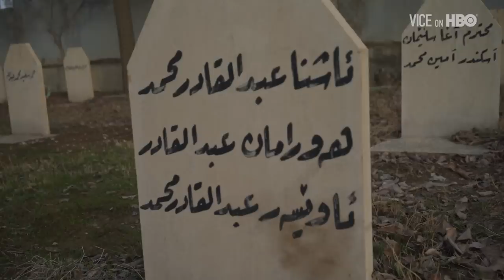The Fight For a Kurdish State I VICE on HBO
The Kurds have played an instrumental role in the fight against ISIS. Although their case for independence is rarely made, the Kurds are the largest ethnic group in the world without a state of their own. They're also one of the only peoples to suffer an attempted genocide since the Holocaust.

In Iraqi Kurdistan, Vice's Ben Anderson met those involved in the fight from the frontline to the Kurd's former guerrilla president to ask why the group recently voted for independence and what hopes they have for achieving a state of their own.